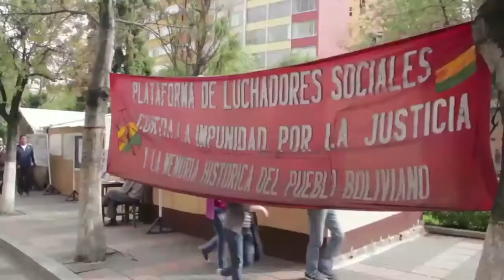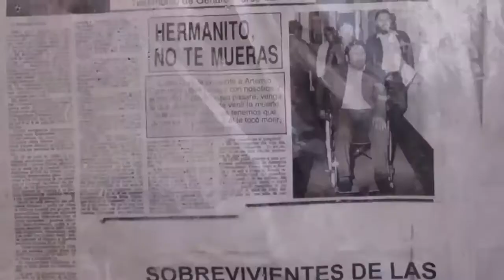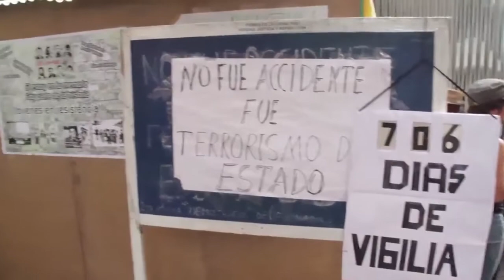Víctimes de les dictadures a Bolivia